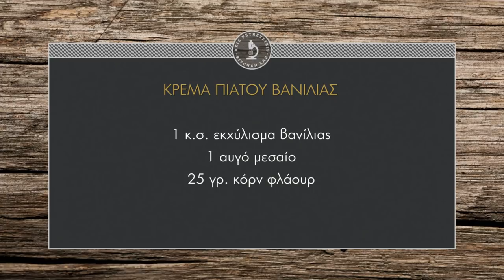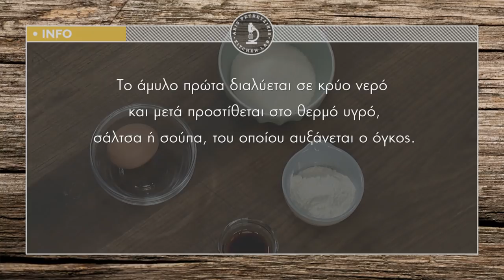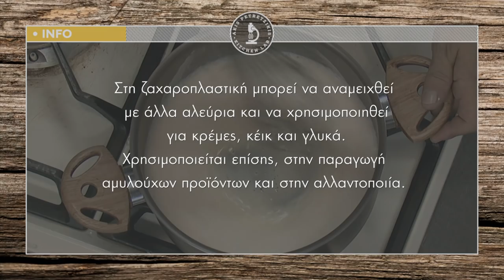Κρέμα πιάτου βανίλιας Επ. 9 | Kitchen Lab TV | Άκης Πετρετζίκης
Κρέμα πιάτου βανίλιας | Krema Piatou Vanilias | Άκης Πετρετζίκης TV

Παρουσίαση: Άκης Πετρετζίκης
Σκηνοθεσία: Πάνος Γεωργίου
Αρχισυνταξία: Νάσια Κόλλια
Διεύθ. Φωτογραφίας: Γιώργος Μιχελής
Οργάνωση Παραγωγής: Δημήτρης Κολοβός
Εμπορικό Τμήμα: Mary-Rose Ανδριανοπούλου,  Ζωή Κωνσταντοπούλου
Β. Σκηνοθέτη: Πολύβια Μενοίκου
Τεχνικός Προϊστάμενος: Βασίλης Καρυπιάδης
Σκηνογραφία: Αναστασία Χαρμούση
Γραφικά: Παναγιώτης Πατσιαούρας
Sous Chef: Μάρκος Παπακωνσταντίνου
Βοηθός Sous Chef: Τηλέμαχος Δημητρακόπουλος
Βοηθοί Κουζίνας: Σοφία Βήτα
Διευθ. Παραγωγής: Διαμαντής Αρακάς
Floor Manager: Διονύσης Κυπριώτης
Οπερατέρ: Δημήτρης Τοπούλογλου, Άγγελος  Τσουκαλάς:
Χειριστής Ρομποτικής: Κώστας Τσέλης, Γιώργος Παρθένης
Χειριστής Cam Rail: Παν Παν
Ηχολήπτης: Στέφανος Κεραμύδας
Μοντάζ: Ειρήνη Κεφαλά, Ηλίας Αποστολίδης
Ηλεκτρολόγος: Μάκης Λάντος
Εκφώνηση: Νάσια Κόλλια
Ενδυματολόγος: Αλέξης Φούκος
Βοηθός Ενδυματολόγου: Αλέξια Μπελογιάννη